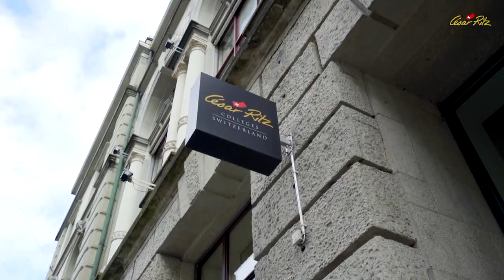OSCARS Event - César Ritz Colleges Lucerne